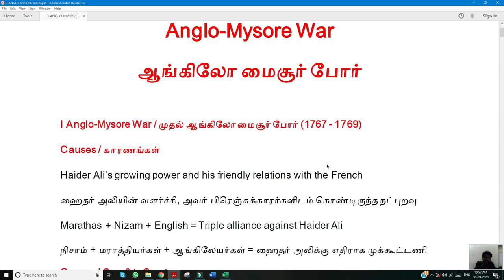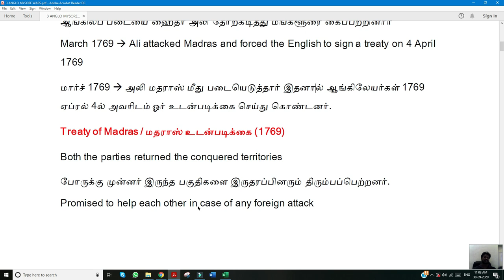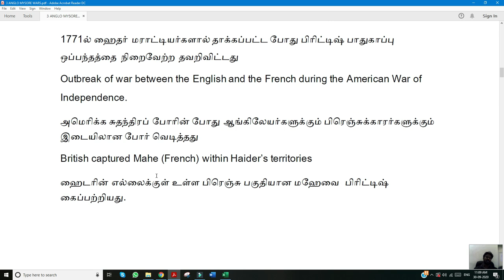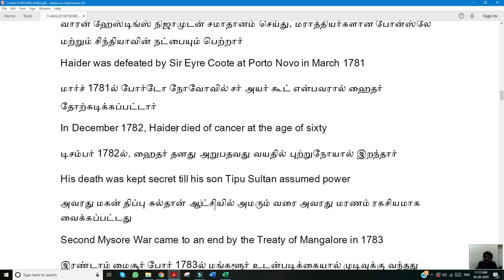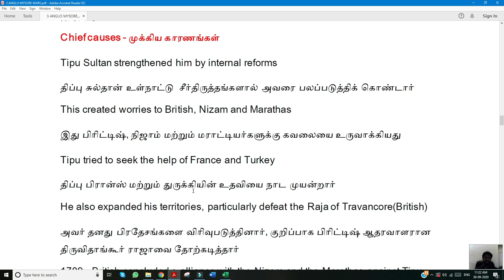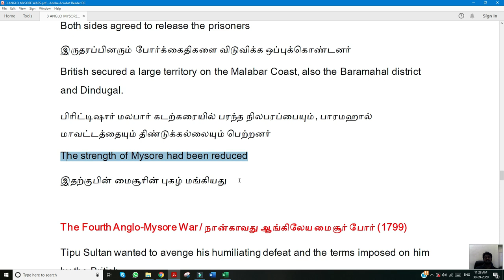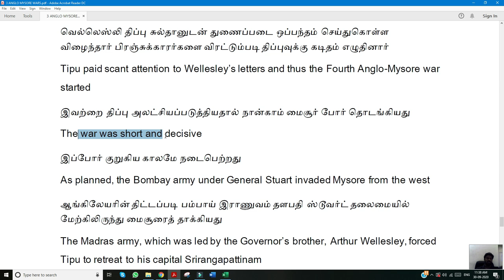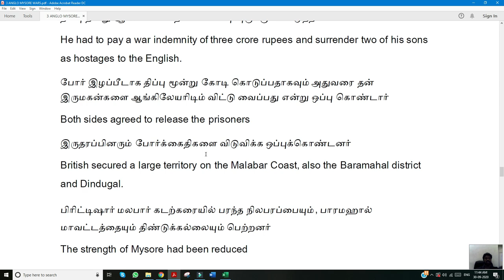SEN IAS ACADEMY | TNPSC | HISTORY CLASS 22 | EARLY UPRISING AGAINST THE BRITISH RULE PART 3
EARLY UPRISING AGAINST THE BRITISH RULE PART 3 - In this video we explain about the ANGLO MYSORE WARS.
BOOKS -
8th 1st term - History 2nd lesson
11th History - 18th lesson